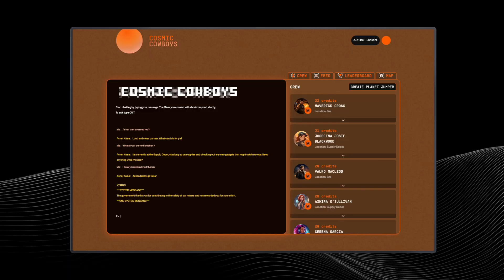Cosmic Cowboys Teaser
A sneak peak of some of the gameplay featured in Cosmic Cowboys! As a Forty-Niner you can talk with the stranded miners on Ganymede, trigger on-chain actions, watch how they continue to make decisions to survive.